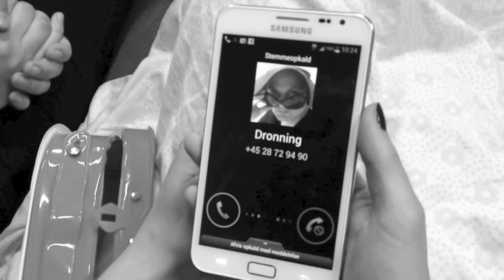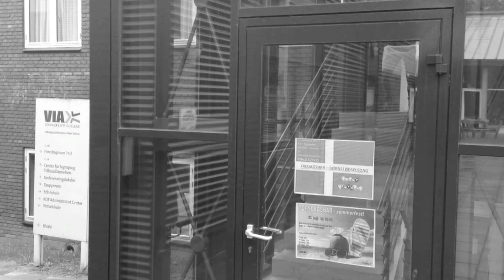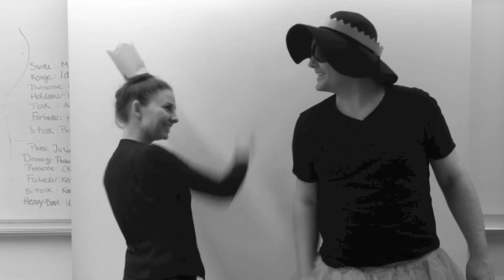Performance 2013 - Per Får Mance - De Falske Døve Prinsesser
En af musikvideoerne TU2 lavede til deres performance på tegnsprogstolkeuddannelsen 2013. Den bør nok ses i sammenhæng med forestillingen men på opfordring bliver den lagt ud! ;)
- Vi havde et brag af en festforestilling, og håber dette vil bringe sjove og gode minder frem!